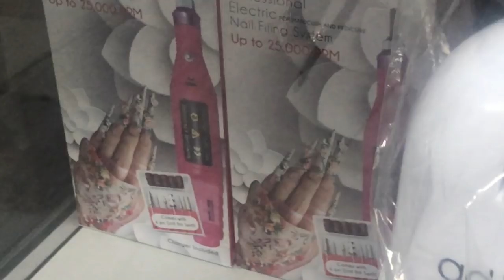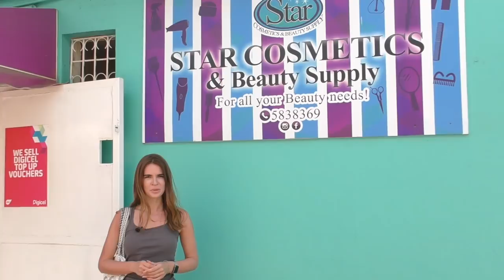Nail Industry across Caribbean Islands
In this video, I will visit Aruba & Curacao to learn more about the Nail Industry.
Where should I come next?

♡My favourite products I use on a daily basis are